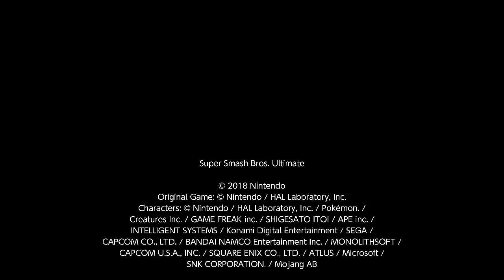SICK NASTY! JayE (Marth) vs. Mewtwo [Elite Smash]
3rd game I made a lot of noob moves but the last game I absolutely hammered him with sick plays. Might make that a separate destruction episode